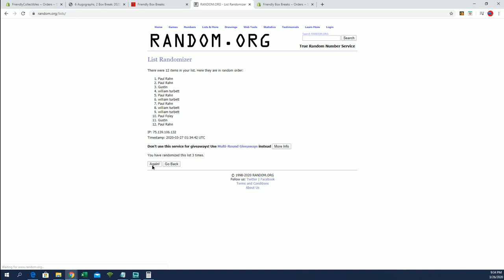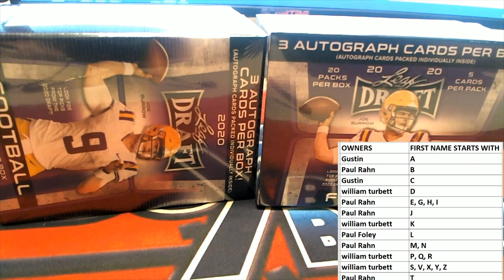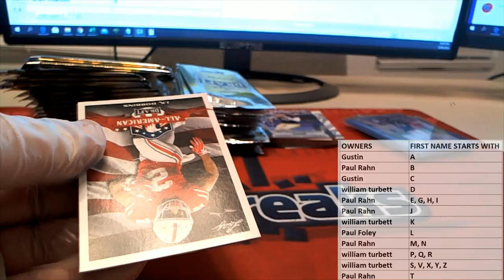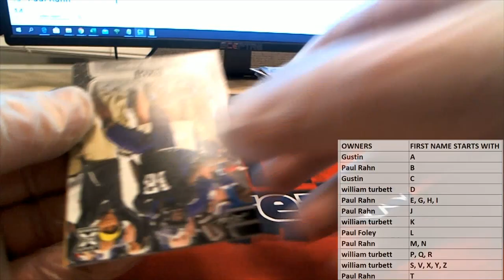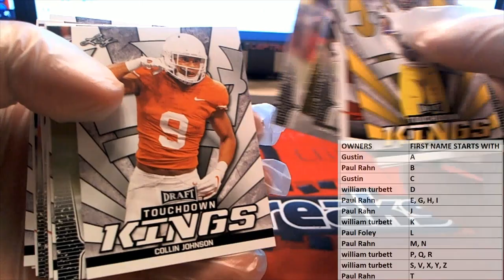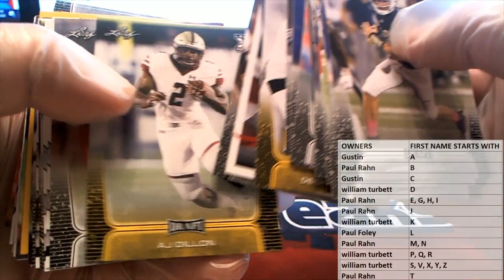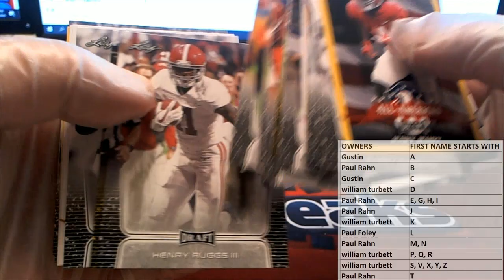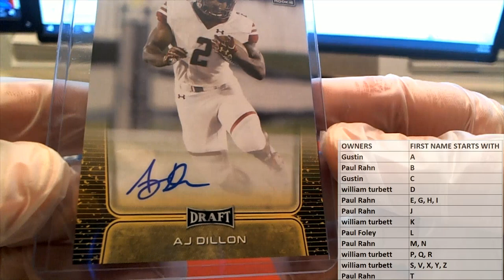2 BOX 2020 Leaf Draft Football Hobby Blaster ID 20LEAFBLAST105